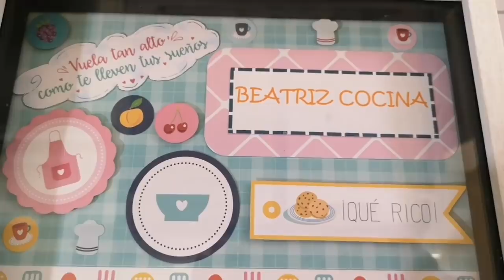✝️😋TORRIJAS DE BOCADITO, DISTINTAS Y ORIGINALES. //BEATRIZ COCINA.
Mi receta de torrijas deliciosas y distintas con estos ingredientes :
12 bocaditos de bizcocho.
250 ml. de leche entera.
3 cucharadas de azúcar.
Un trozo de cáscara de naranja.
Un trozo de cáscara de limón.
2 ramitas de canela.
2 huevos.
Para el acabado final :
3 cucharadas de azúcar común.
1 cucharada de canela molida.
2 cucharadas de azúcar avainillado.
1 cucharada de anís molido.
Para freir :
Aceite de girasol abundante.